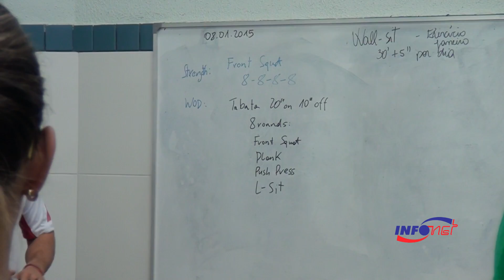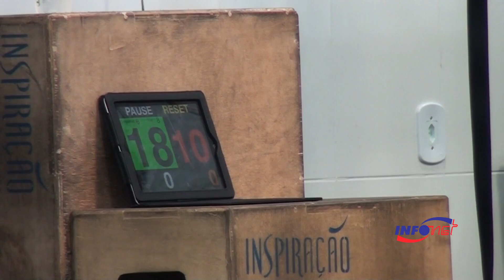Crossfit recebe influência do treinamento militar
Força de vontade e persistência são requisitos fundamentais para praticar o Crossfit. A modalidade é pesada e recebe influência do treinamento militar, pois tem origem no exército dos Estados Unidos. Em Aracaju, o esporte é novidade, e em dois meses de funcionamento do primeiro e único centro de treinamento da cidade, as vagas já são disputadas